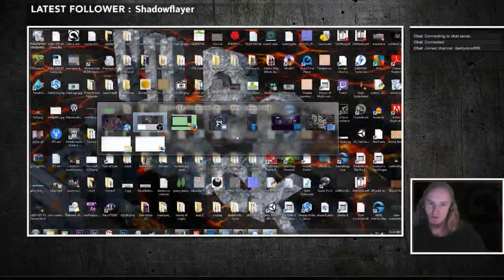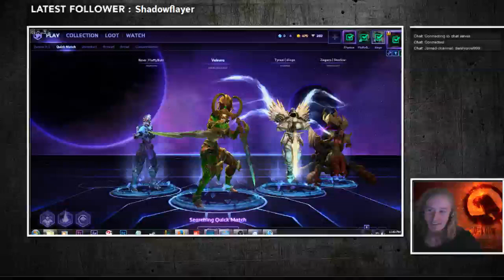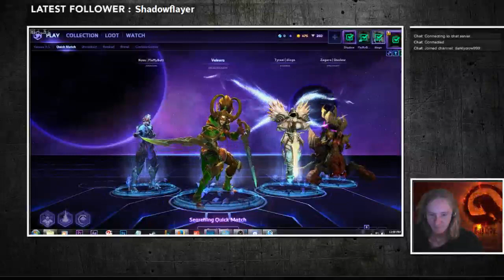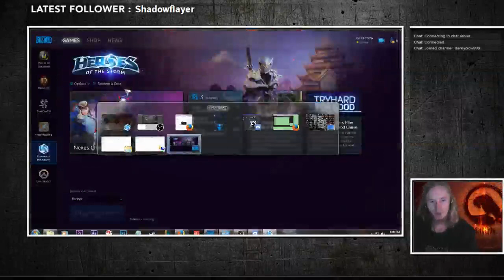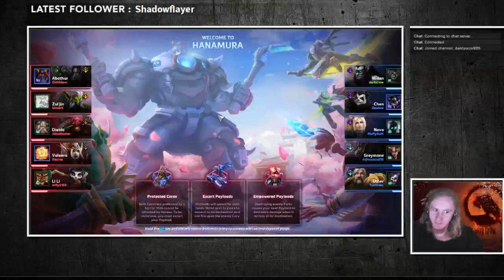hots 2.1 delirium